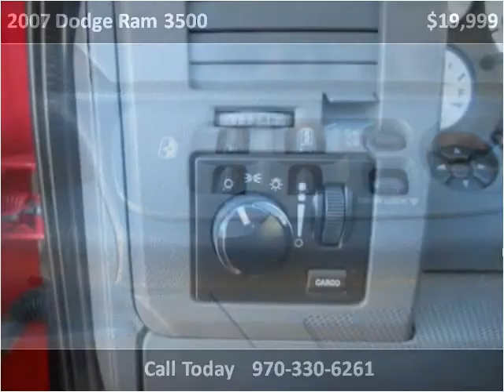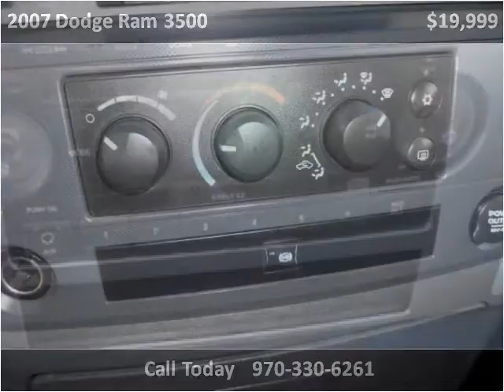2007 Dodge Ram 3500 Used Cars Evans CO